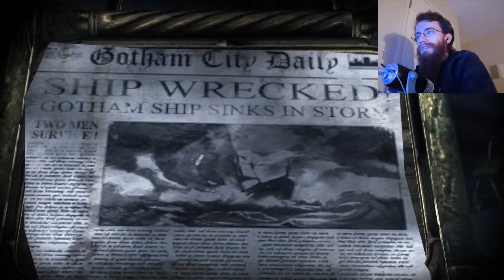Batman: Arkham City | Part 12 | COPCYCLE